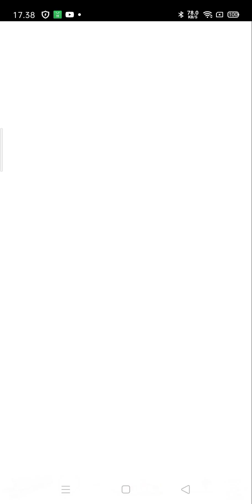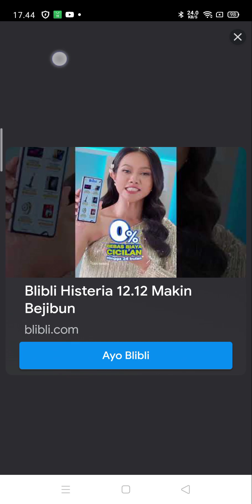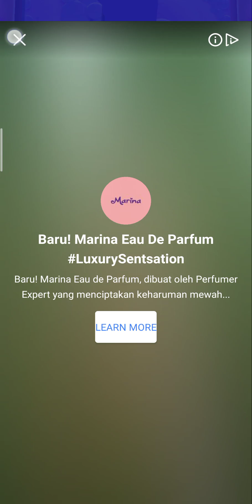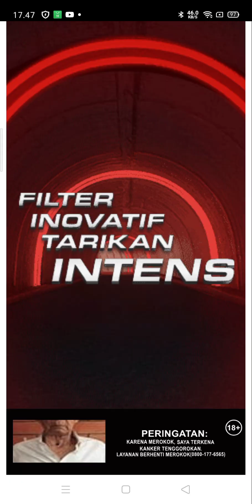Sand Balls bagian 57